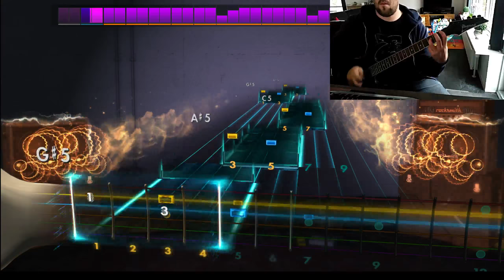Rocksmith | Heaven Shall Burn - Black Tears [Rhythm Guitar]